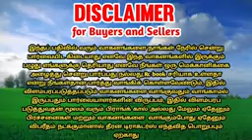Mahindra 575Di XP Plus tractor for sales // Tamil Nadu டிராக்டர் விற்பனை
🚩 LOCATION. : KALLAKURICHI

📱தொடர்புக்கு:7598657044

Our new channel  /